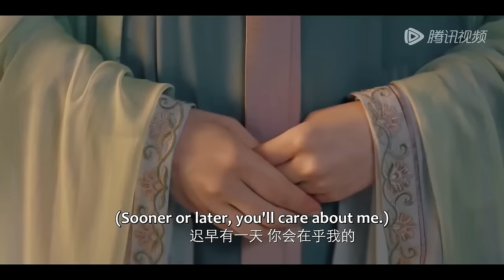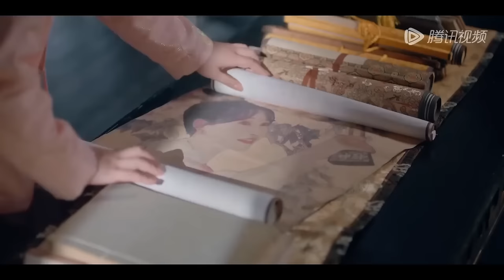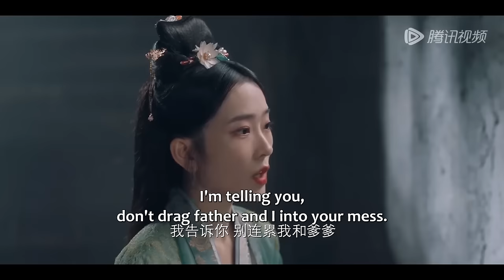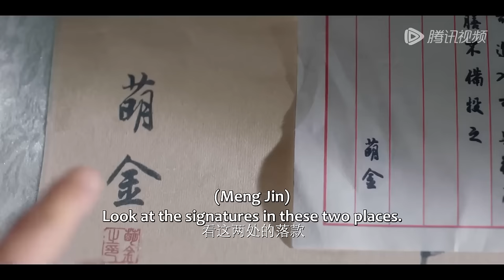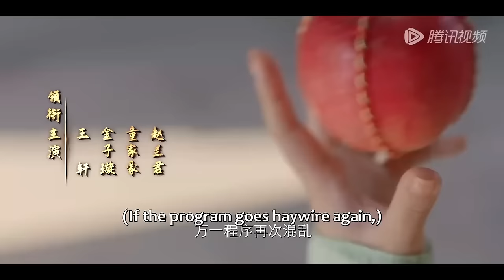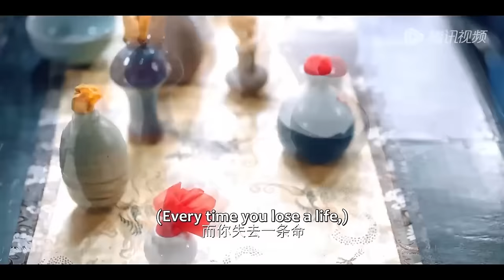全集💥呆萌小廚娘被霸道城主強製愛，獨寵嬌妻甚至不惜生命為她以身試毒💥ENG SUB【城主大人请试毒 My Bug, My Castellan】最新電影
🍎剧名【Drama Name】：城主大人请试毒 My Bug, My Castellan